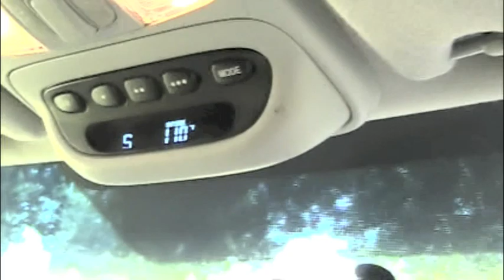Can you really fry an egg on a hot sidewalk?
We've all heard how if it gets hot enough you can cook eggs on the hot sidewalk. But can you really? Jackson Smoot, age 10, decided to test this theory on a hot day in Dallas when the temperature was 110 degrees.